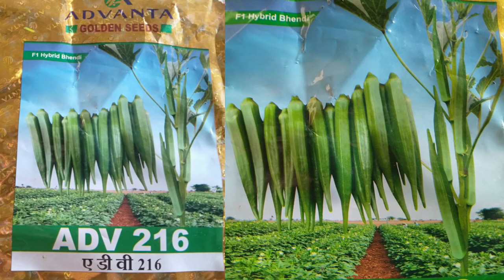राधिका भिंडी को पीछे छोड़ धूम मचाने वाली भिंडी ADV 216। Advanta ki 2021 ki new variety ADV 216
राधिका भिंडी को पीछे छोड़ धूम मचाने वाली भिंडी ADV 216।